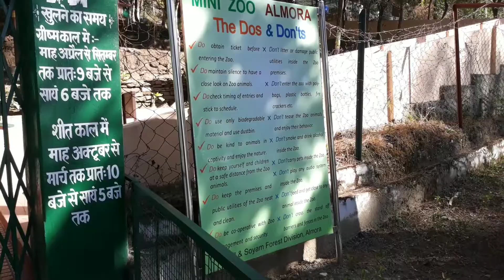ZOO !! ALMORA !! ECOSYSTEM !!